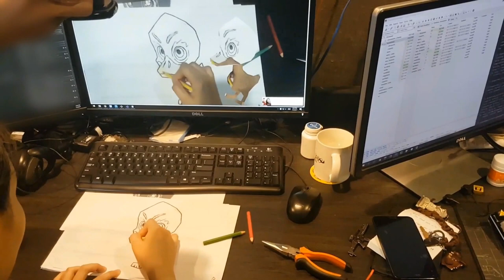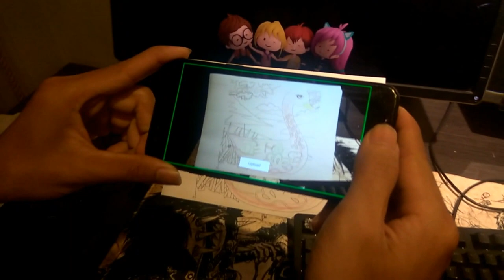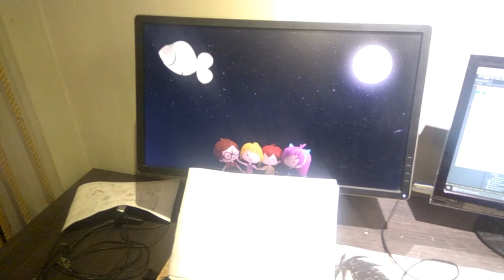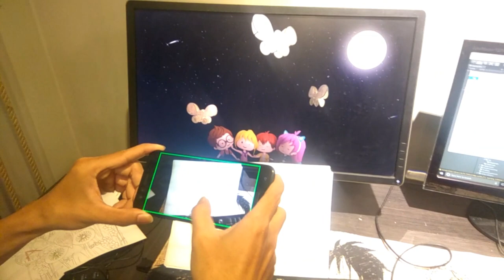[ALTA MEDIA] LẬP TRÌNH TƯƠNG TÁC TÔ MÀU LIVE AR 3D COLORING (LIVE 3D AR LANTERN COLORING)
PROJECT: STARHUB (SINGAPORE)